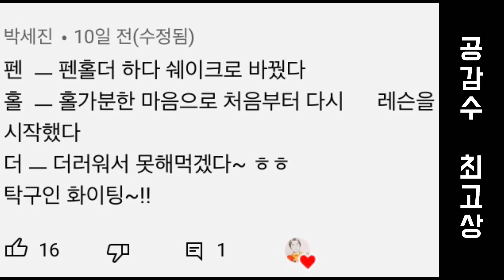펜홀더 3행시 심사 결과는? (with 일펜단심)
펜홀더#3행시